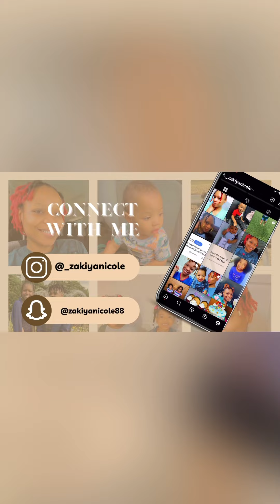DITL: Come With Me To Zaiden’s Checkup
Hey y’all!! This video is looooog overdue. Zaiden is 10 months old now 🥴🥴. I gotta do better lol. In this video I’m taking you guys along with me to Zaiden’s 6 month checkup.  Hope you guys enjoy.